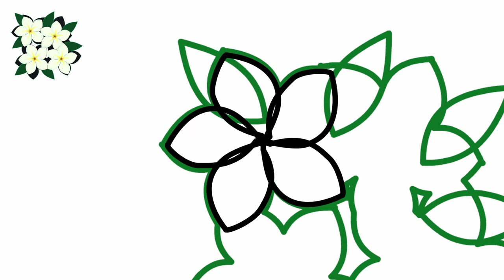How to draw a flower, draw flowers step by step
How to Draw a Daisy Step by Step: Sketch
1. Sketch the general shape of a daisy.
2. Draw radial lines all around the center.
3. Draw ovals around these lines. ...
4. Give each petal a narrow base next to the center.
5. Draw more petals under the first ones. ...
6. Draw the top of the center.
7. The center has a special texture